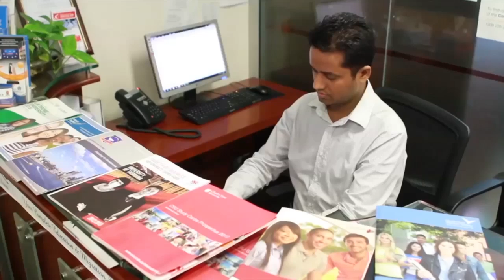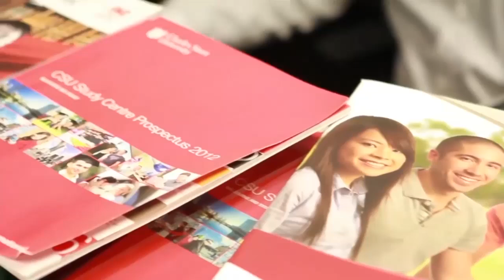With Neer Bikram Saha and Mrs Usha Saha Shreeman Shreemati Season II first episode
Shreeman Shreemati with Mr. Neer Bikram Saha and Mrs. Usha Saha with Usha Bariya ! Its Season 2 first episode. Enjoy